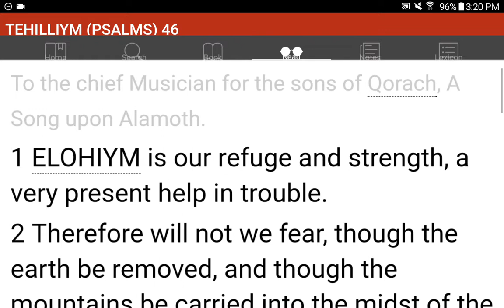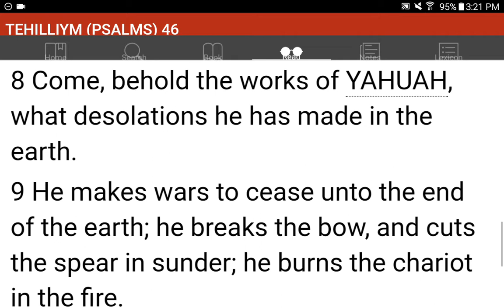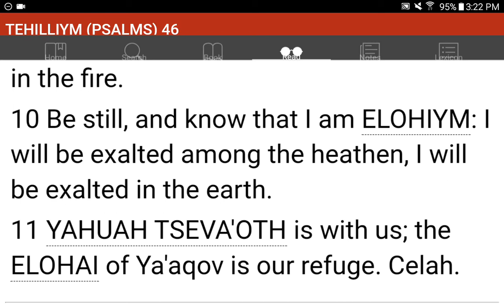💜h?™ "What's the MOST HELPFUL & SIMPLEST WAY that WORKS?"™ GIVE 1P/Month NOW! GCash